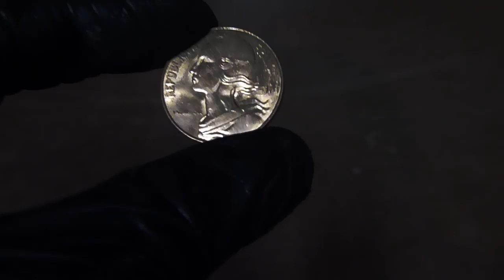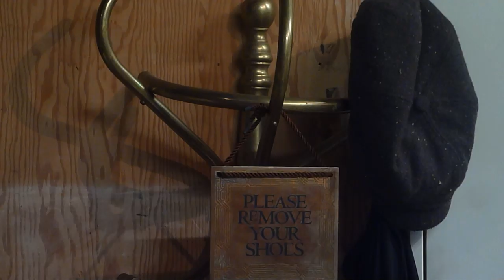221B Baker Street: Season One Trailer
The Second Trailer for Season 1 of 221B Baker Street. The three episodes are, A Study in Scarlet, The Adler Scandal, The Red-Headed League, and The Bruce-Partington Plans. Comment which story you would like to see adapted!